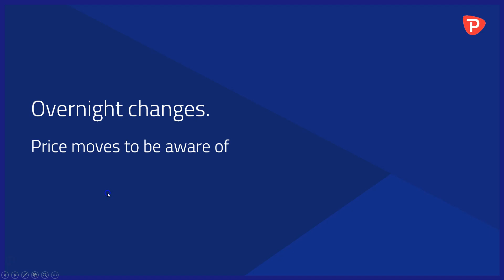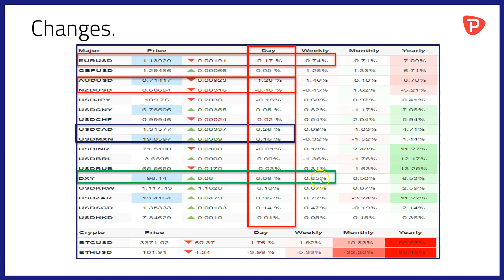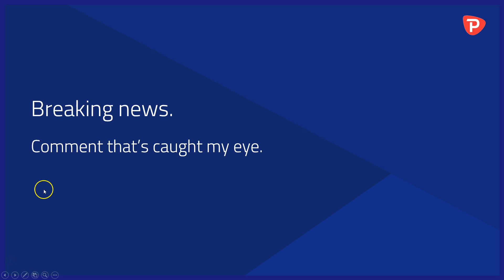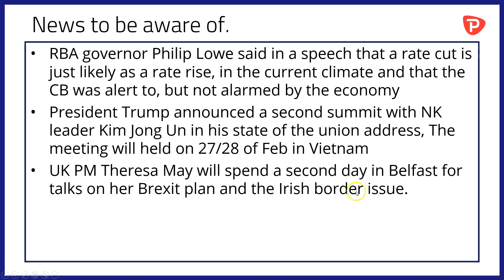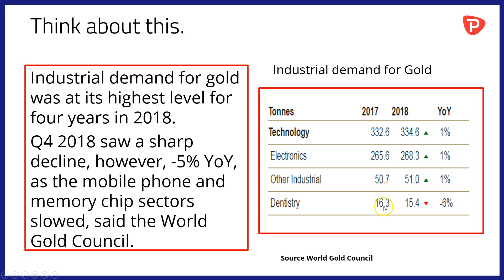AUD slumps on rate cut talk, Trump to meet Kim again, German factory orders on tap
-EURUSD lower by stealth over the last week
-AUD slips 1.28% and drags NZD lower vs USD
-Dollar Index is back above 96
-RBA governor Lowe spooks the market with rate cut talk
-Trump and Kim to hold a second summit
-Trends in the industrial demand for Gold